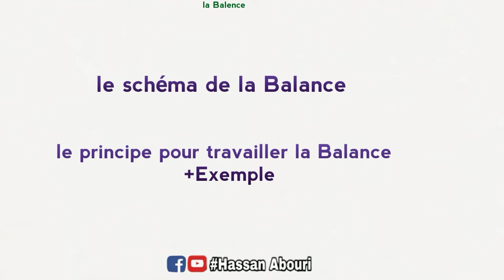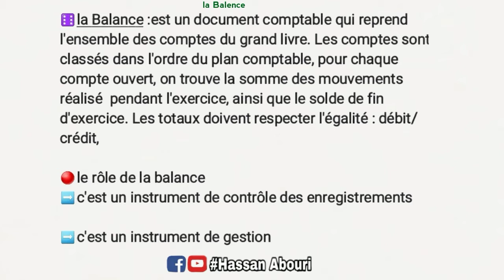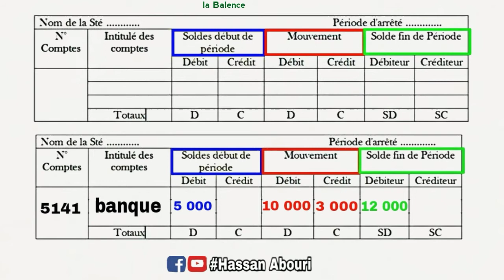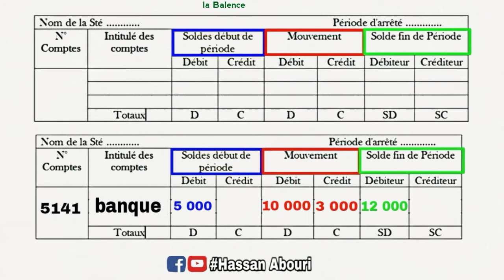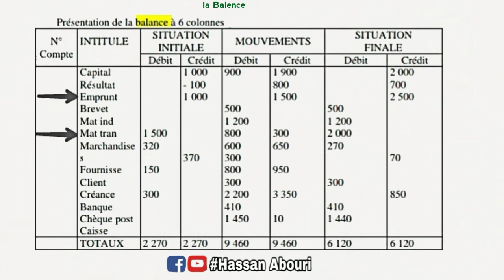Comptabilité générale Examen : la Balence ?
Comptabilité générale Examen : la Balence ? 🔴tous les parties que j'ai expliqué de la comptabilité générale s1

introduction à l'économie Examen
management s1 eco
management s1 examen
management s1 economie
Microéconomie